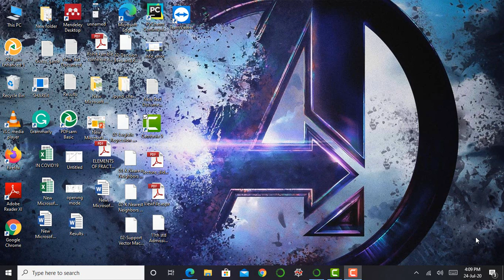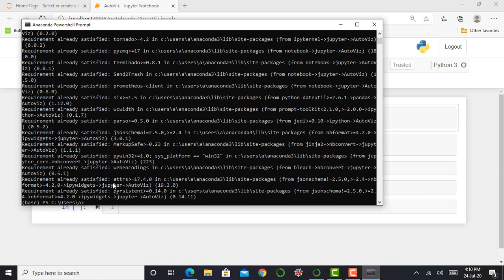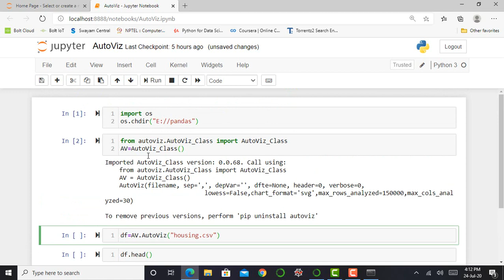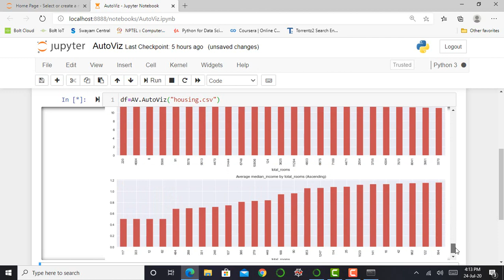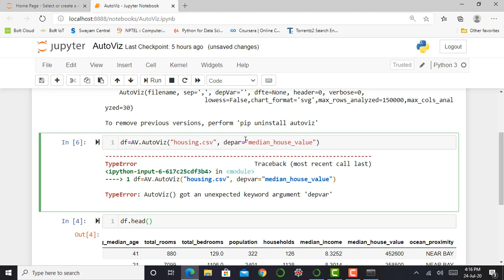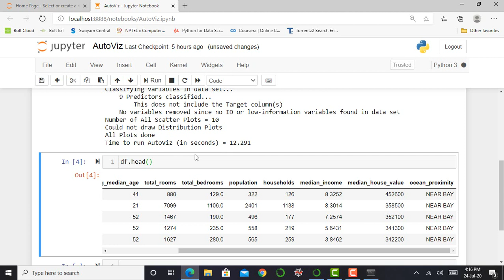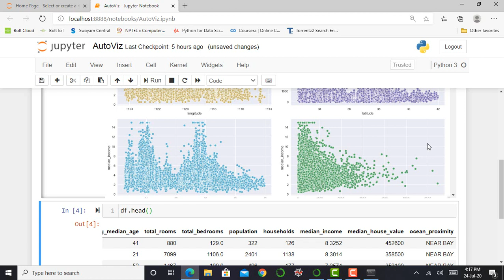AutoViz: A new tool for Automated Visualization in Data Science.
Automatically Visualize any dataset, any size with a single line of code.
AutoViz performs automatic visualization of any dataset with one line. Give any input file (CSV, txt or json) and AutoViz will visualize it.